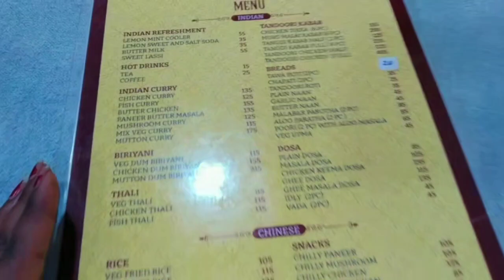পুরীর ধবলগিরি মন্দির কেমন ঘুরলাম কি কি ছিল❤❤daliyvlog # bangoli blogs,...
উড়িষ্যা পুরী ধবলগিরি মন্দির